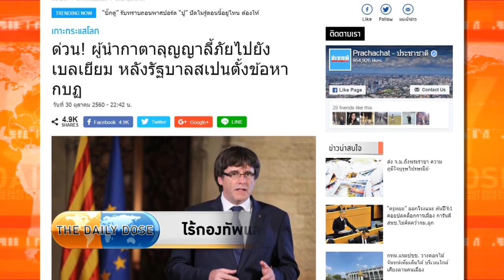The Daily Dose - ไร้กองทัพเเละไร้กฎหมายก็ต้องลี้ภัย